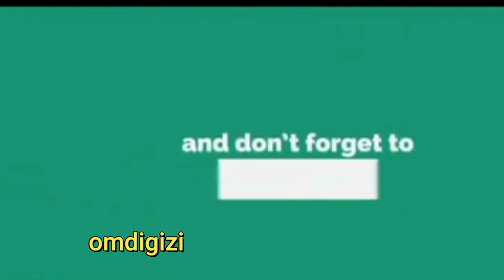TT COMEDIAN | ONSONGO COMEDY FUNNY COMB |UHURU | MAKOKHA |JALANGO | OMDIGIZI#TTComedian#railaodinga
maandamano
Enough is Enough: "Hakuna Holiday" Ruto| Atwoli| Gachagua| Raila
Enough is Enough: "Angry Ruto To Raila's 20th Holiday" Atwoli
BREAKING: March 20th is the 'Official' Makende Mbili Holiday: RUTO REACT
March 20th is the 'Official' Makende Mbili Holiday: RUTO REACT
Breaking: Leo Raila Amesahau Akasema Ukweli🙄 Ruto| RiggyG| Atwoli
Breaking:Matiangi Freed From D.C.I Headquarters After Raila Odinga Arrival's🙄🙄🙄
Breaking: Matiangi Arrives At Dci Headquarters!!! Nimechelewa Juu Ya Jam🚘🚙
MATIANGI‼ "WALINITOA NGUO MBELE YA BIBI NA WATOTO"SONKO| GACHAGUA| KIBICHO| UHURU| SiIMBA ARATI
MATINGI ARRESTED!! RAILA DAIDIA😪⁉|| RAILA| UHURU
DCI,matiangi,DCI,matiangi vs DCI, raila and matiangi,Uhuru and matiangi, @kenyacitizentv  @KTN_news  @ntvkenyaonline   DCI,
@kibeandrew SultanaCitizentv16thmarch2023fullepisodepart1